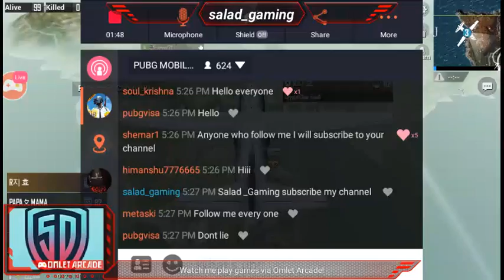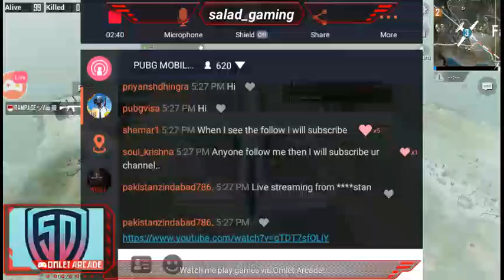Newbie always die